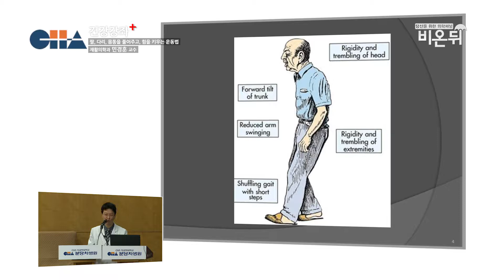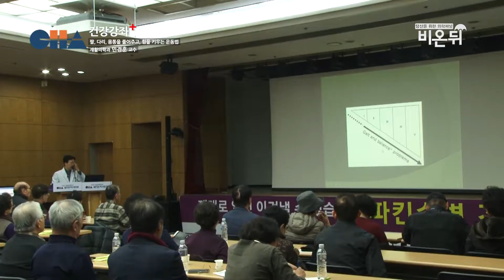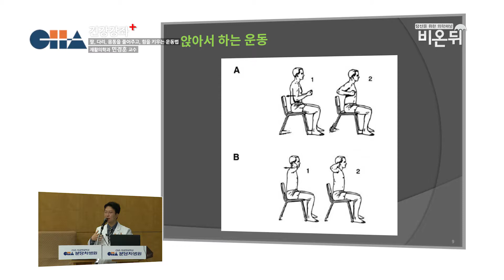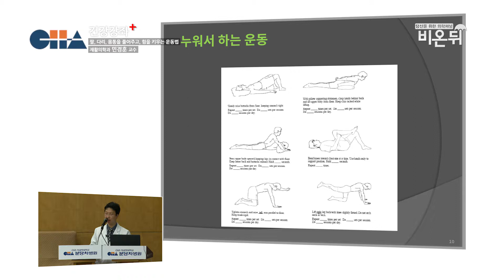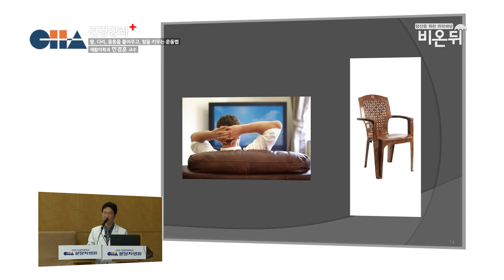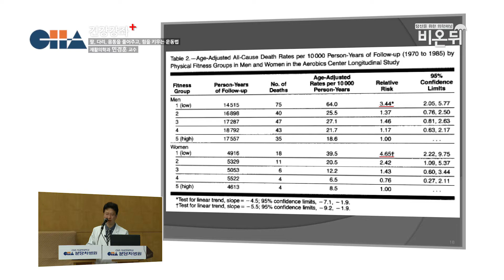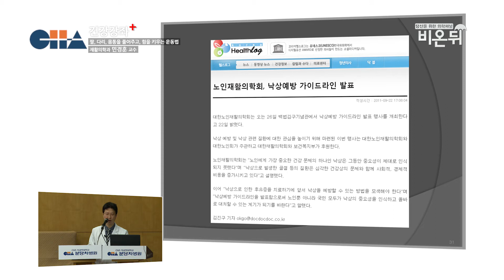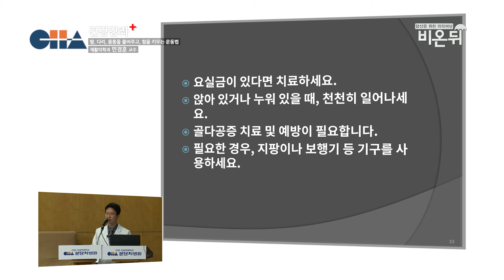[분당 차병원] 파킨슨병 건강강좌 05 팔 다리 몸통을 풀어주고 힘을 키우는 운동법 - 재활의학과 민경훈 교수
미래의학을 선도하는 차병원그룹의 대표병원, 분당차병원에서 진행한 파킨슨병 건강강좌입니다.

05 팔 다리 몸통을 풀어주고 힘을 키우는 운동법 재활의학과 민경훈 교수